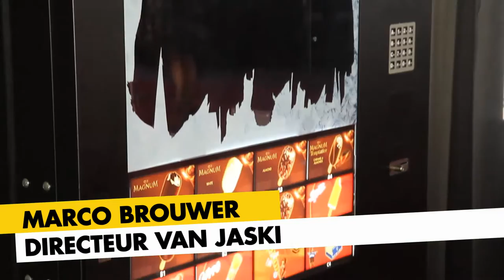BNR The Big Picture | Wat is het verband tussen robots, HR en schepijs?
Big data, robotisering en nieuwe verdienmodellen. De wereld om ons heen verandert met de minuut. Dit heeft gevolgen voor ons leven en de manier waarop we werken. Wat zijn de gevolgen van deze trends op human resources, ict en finance?